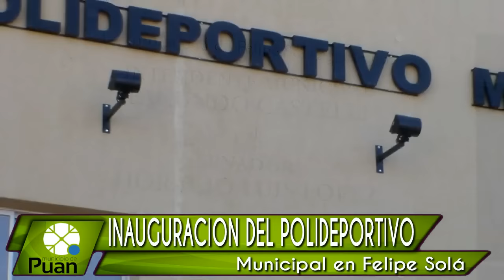Inauguración del Polideportivo en Felipe Solá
El pasado sábado 3 de Octubre, el Intendente Municipal Facundo Castelli dejó inaugurada esta obra tan esperada por los habitantes de Felipe Solá.